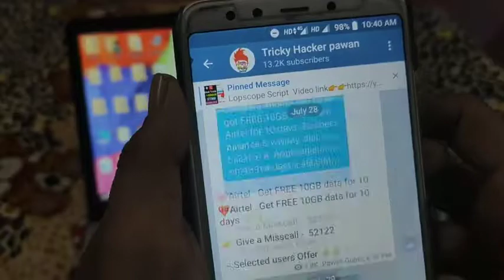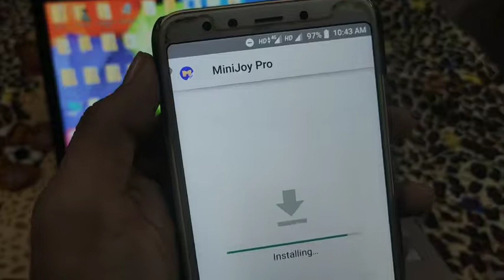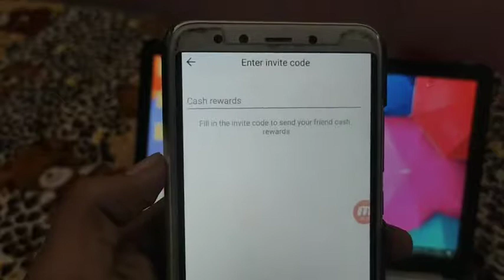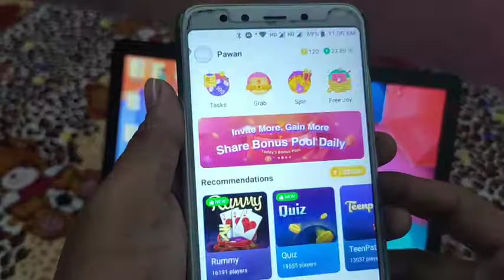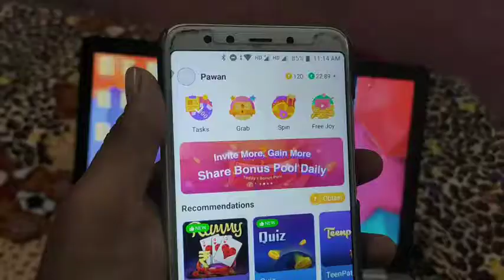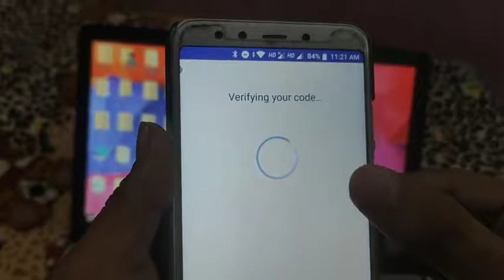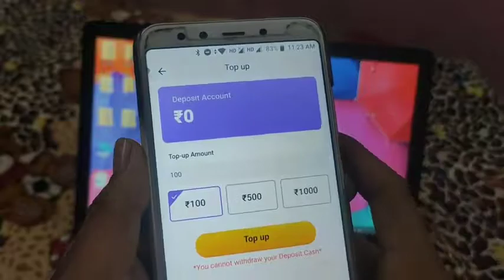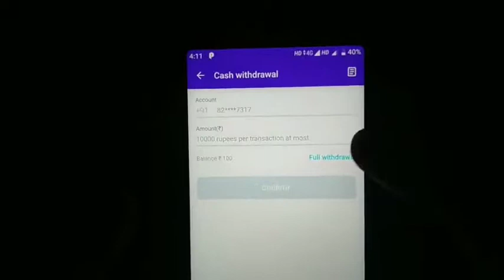5000 ka paytm cash unlimited hack trick ..2019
5000 ka paytm cash unlimited hack trick ..2019.

Sub. now.

App paytm cash le liye...

Sub...now..

App Link.

ref..co...d..

 .😊👍ZNZJ5D👌👍👍...

plz...Sub...now...next video...